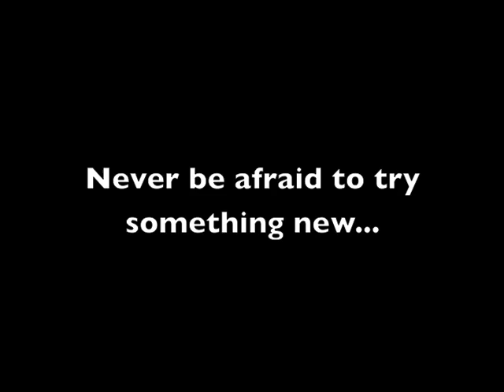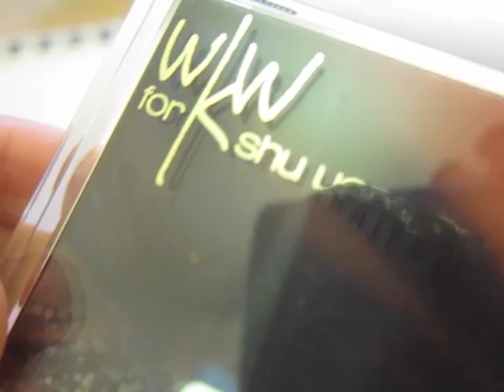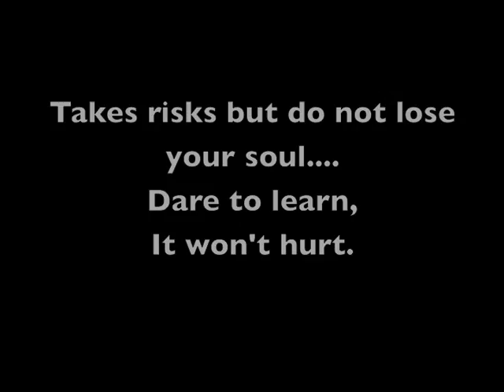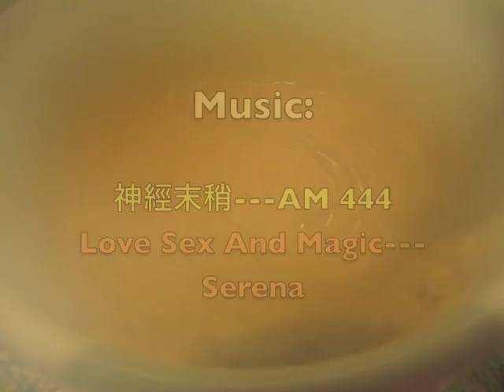Springtime Not Too Bling Makeup Tutorial ^^春日變心微閃妝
AM444 = Chinese singer ChaCha + Dutch producer Jay.Soul. Buy/download or iTunes, Amazon, Napster, Nokia, Emusic etc.

Serena - voice, instrumental
Alex Hosu - instrumental, audio mix, master